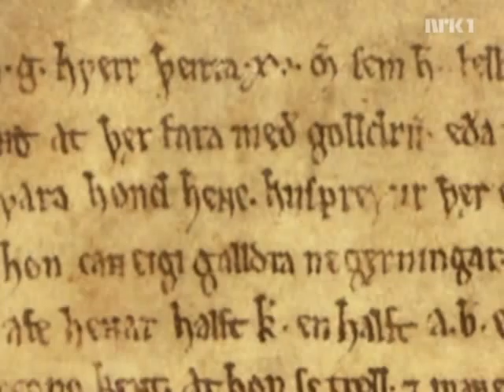Den norske underklassen - Historien om Norge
Karsten Alnæs - passer fint til undervisning